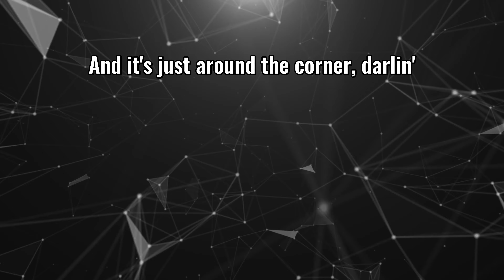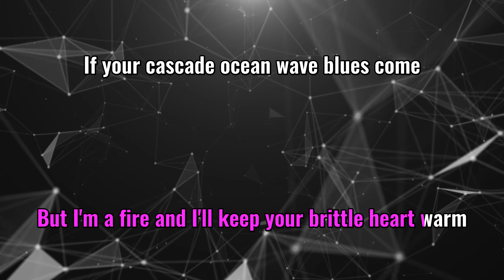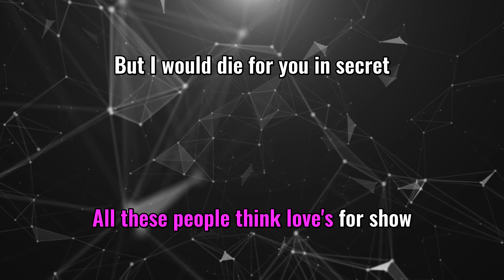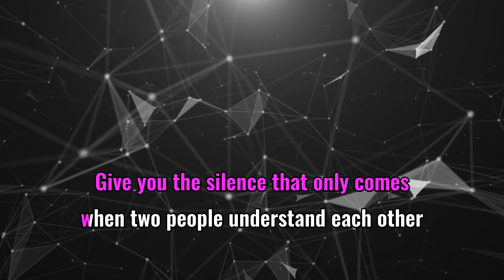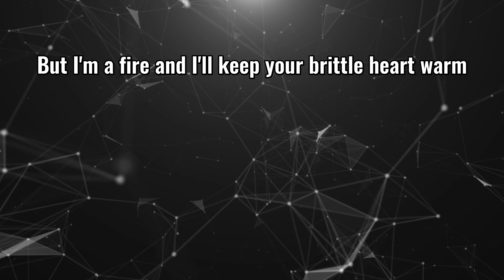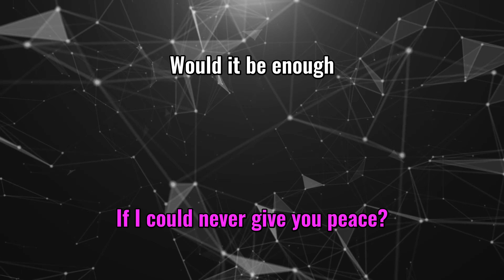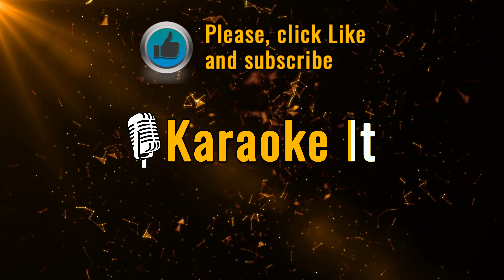Peace - Taylor Swift (Lyrics) 4K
🎤 Lyrics: Taylor Swift - Peace:
Our coming of age has come and gone
Suddenly this summer it's clear
I never had the courage of my convictions
As long as danger is near
And it's just around the corner, darlin'
'Cause it lives in me
No, I could never give you peace

But I'm a fire and I'll keep your brittle heart warm
If your cascade ocean wave blues come
All these people think love's for show
But I would die for you in secret
The devil's in the details
But you got a friend in me
Would it be enough
If I could never give you peace?

Your integrity makes me seem small
You paint dreamscapes on the wall
I talk shit with my friends
It's like I'm wastin' your honor

And you know that I'd
Swing with you for the fences
Sit with you in the trenches
Give you my wild, give you a child
Give you the silence that only comes when two people understand each other
Family that I chose now that I see your brother as my brother
But there's robbers to the east
Clowns to the West
I'd give you my sunshine
Give you my best
But the rain is always gonna come
If you're standing with me

Do you love song lyrics videos? Karaoke It is your channel! Sing like a King with us!

About Karaoke It:

On this channel, you'll find a lot of sing along and lyric videos of songs of all genres: R&B, pop, rock, reggaeton, acoustic, hip hop, piano, etc ...
From Ariana Grande, Ed Sheeran, John Legend, Queen, Taylor Swift, Katy Perry, ABBA, and more. If you like music, singing along, learning song lyrics, or karaoke, sing along to them in style with KaraokeIt.com, your number one source for YouTube lyrics videos.